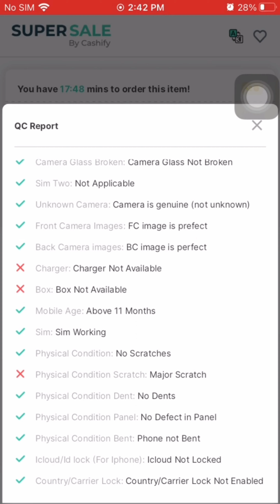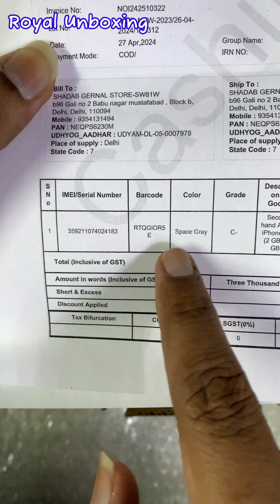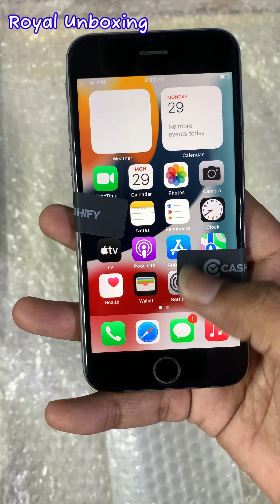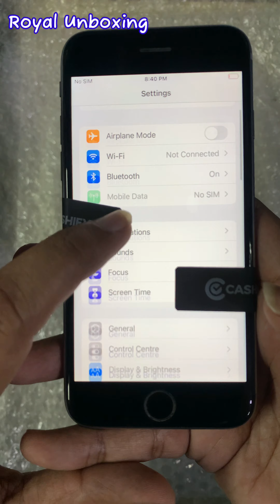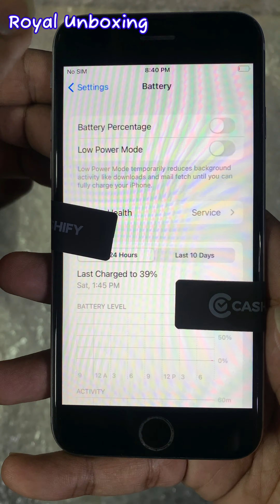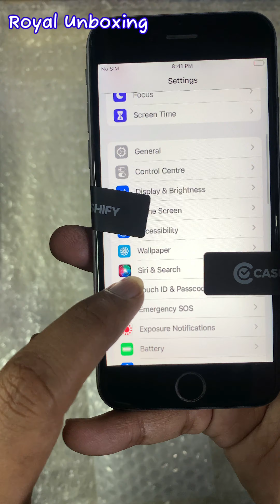IPhone 6S ||Good Condition|| Cashify Unboxing Phone ||Refurbished Phone ||Supersale ||Apple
Royal mobile shop